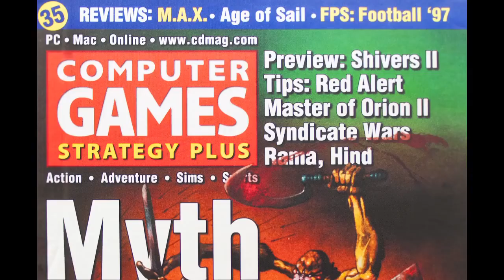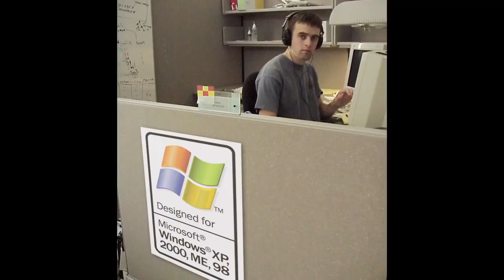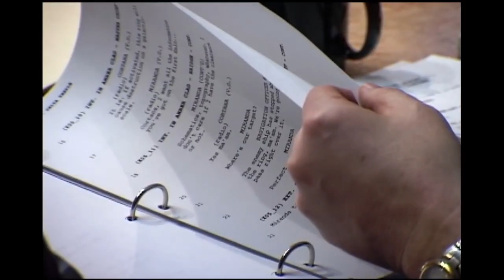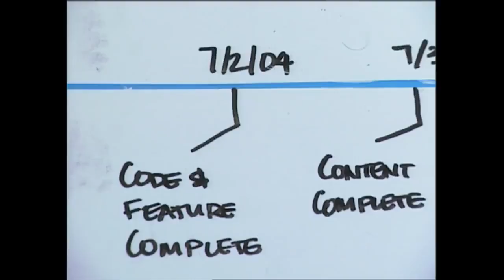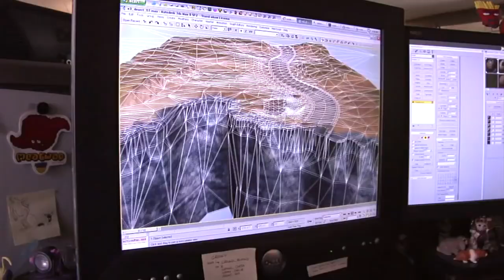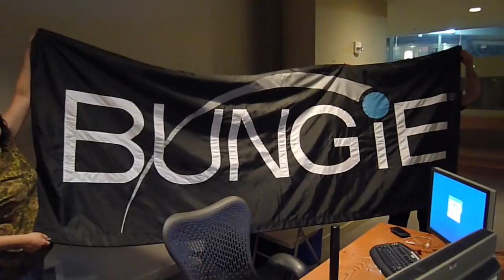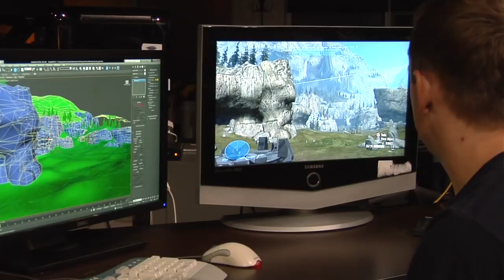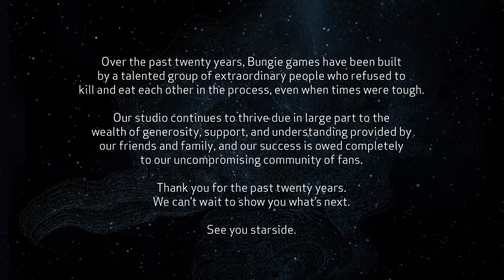Bungie Studios : O' Brave New World (Documentary)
This is the documentary that Bungie released in 2010.
This was the end of the line as they left Halo with microsoft, and the team moved from being Halo developers to Halo fans. They went on to release Destiny and Destiny 2.